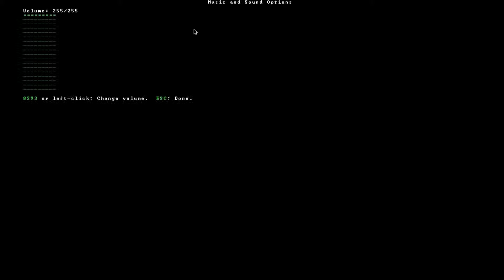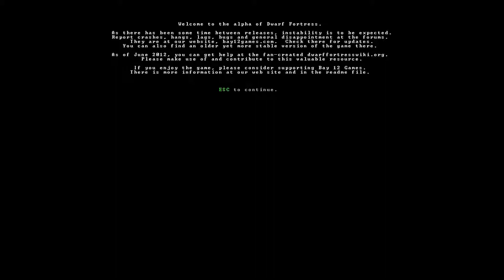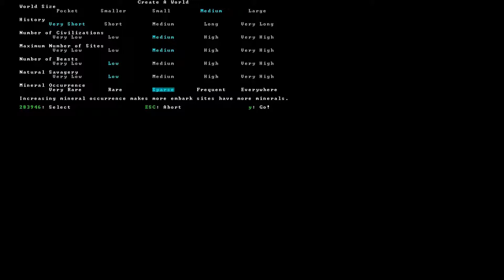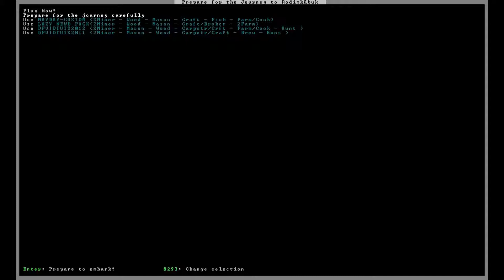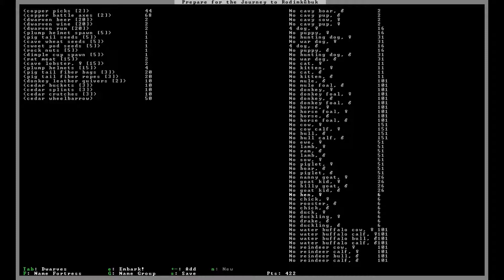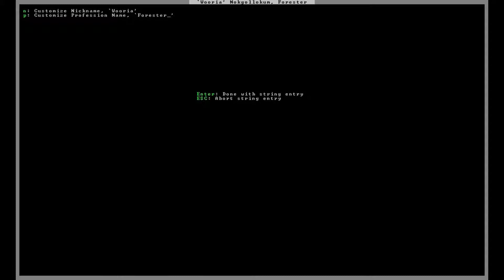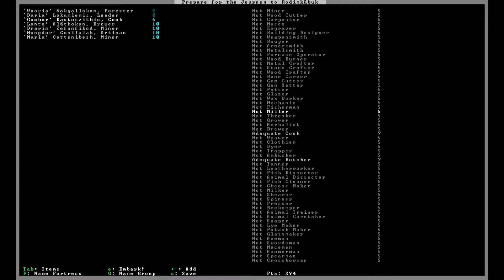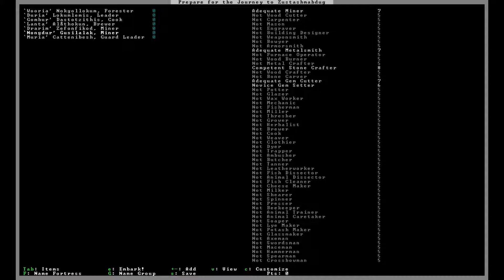Dwarf Fortress Einführung Teil 1: Vor dem Aufbruch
Eine kleine Einführung in Dwarf Fortress. Dies ist kein wirkliches Tutorial oder Lets Play, sondern nur eine kurze Vorstellung des Spiels. UNBEDINGT IM VOLLBILD GUCKEN!

Gerugons Dwarf Fortress Lets Play (Das wahrscheinlich längste Lets Play aller Zeiten ;))